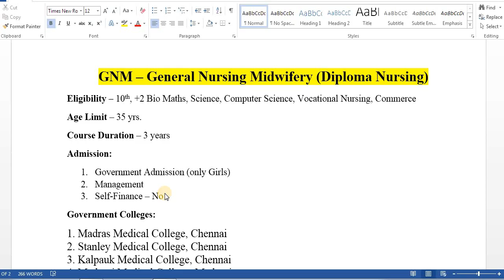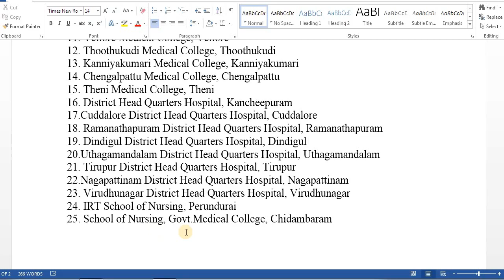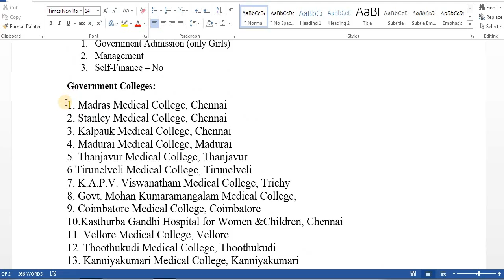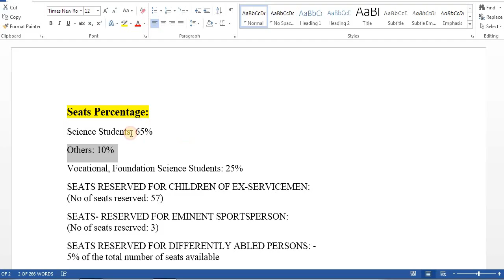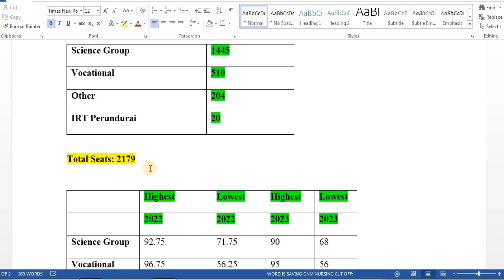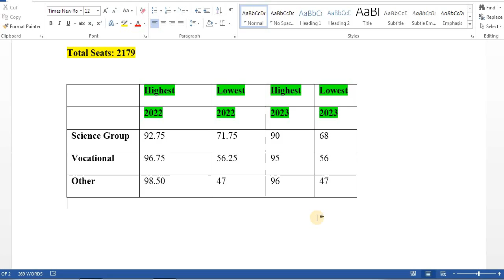GNM Nursing Complete Details / Cutoff/ seat Vacancy / admission procedure / Nurses Profile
Recognized Bsc Nursing College list